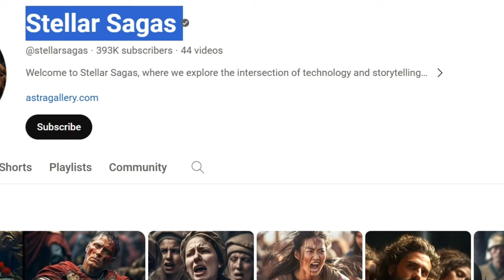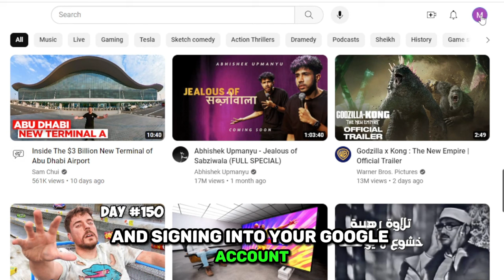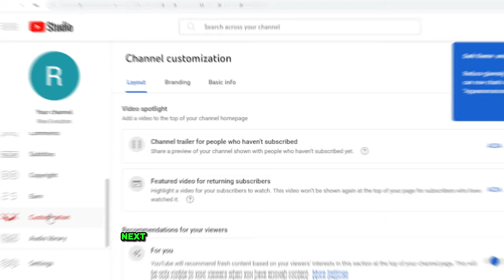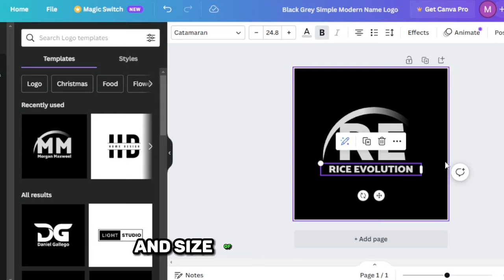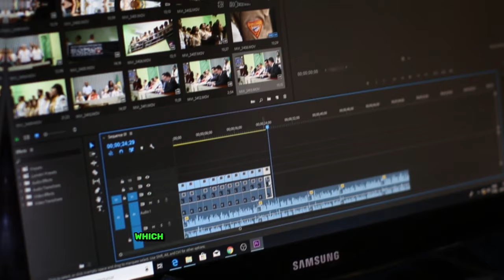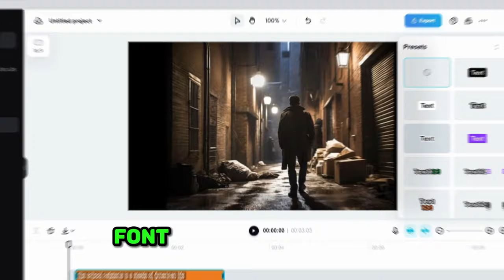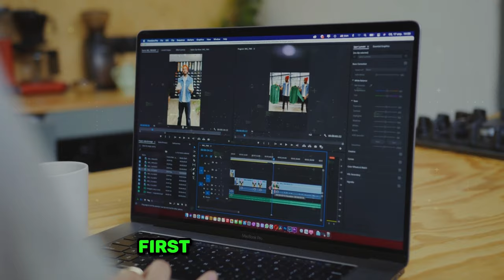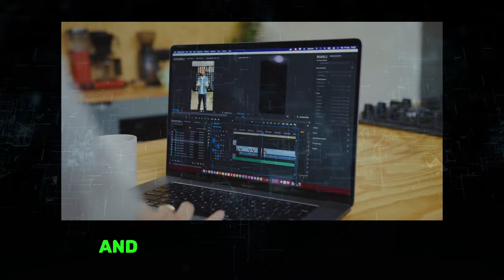How to Make a Monetizable Faceless Youtube Channel ($750 / day )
Learn how to create a profitable faceless YouTube channel with AI. Discover how to automate your channel and make $750 a day with YouTube monetization!

Let's get into it, this video will walk you through the step by step process of creating a Faceless Youtube Channel using AI. Here is everything you need to know to start your channel and get your Youtube journey going!

Tools used in this video:
ChatGPT
Canva Design
Leonardo.AI
Capcut